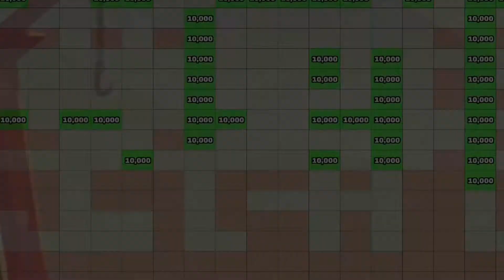HCR2 10km Tractor in Desert Valley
0:00 Song: JPB - LONG NIGHT (feat. Marvin Divine) [NCS Release]

2:08 Song: Droptek - New Style [NCS Release]